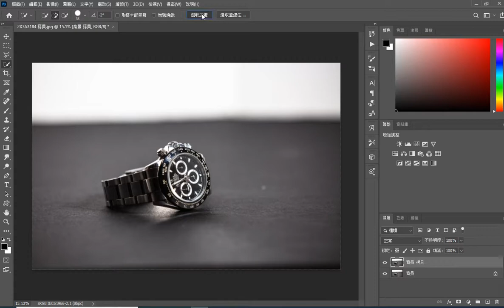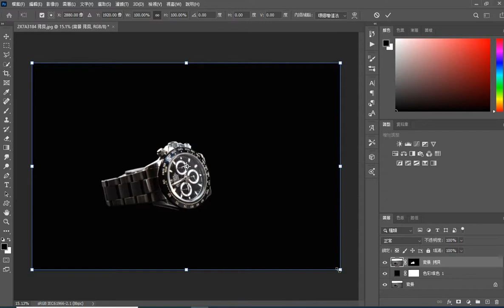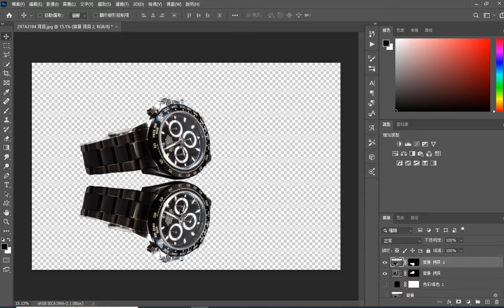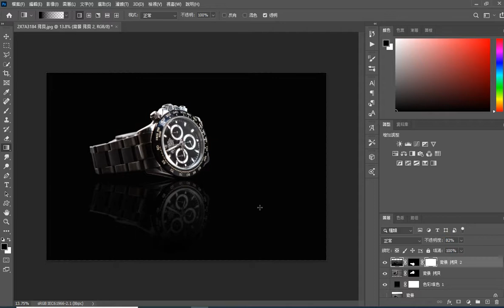【PHOTOSHOP】商品去背加倒影漸層